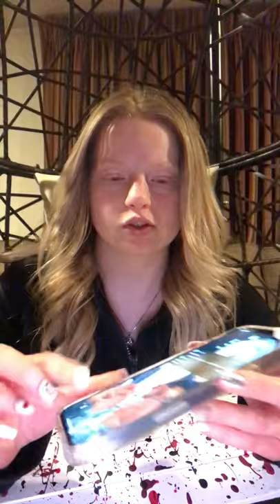iPhone 12 Pro Max case collection